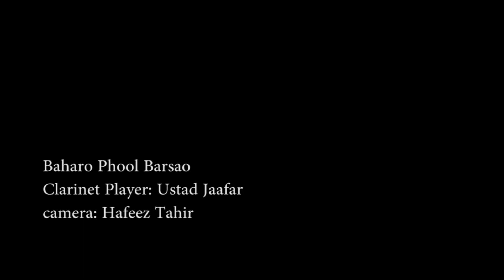Baharo phool Bharsao.. Clarinet Player: ustad Jafar Khan. Camera: Hafeez Tahir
Jafar is a good clarinet player, playing since many years. This recording wad done in Model Town Park.